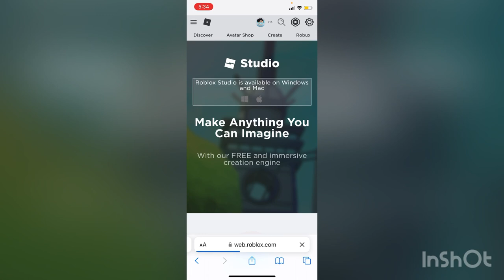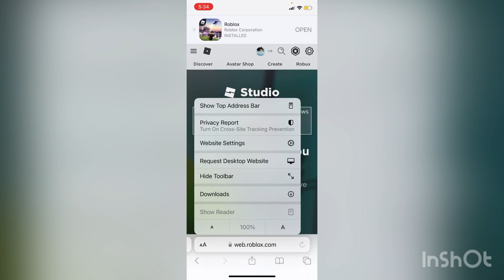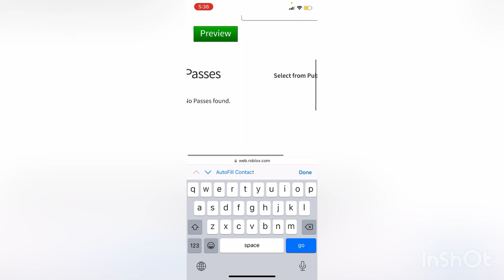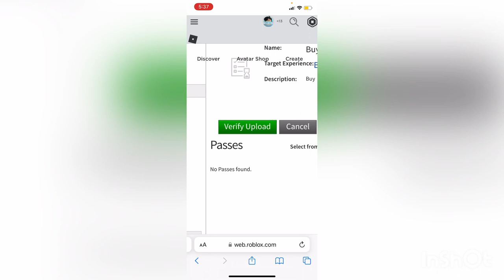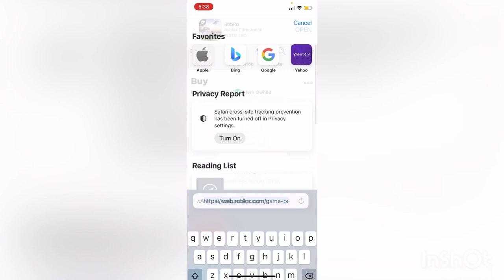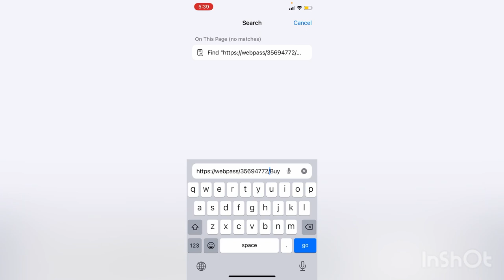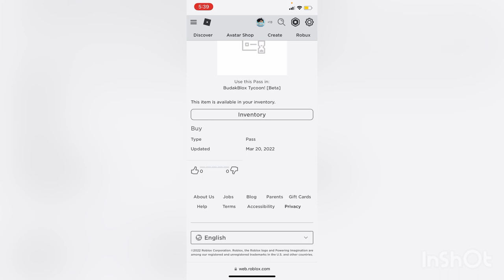Cara Nak Letak Butang Di Pls Donate😁🤩 | Roblox Malaysia [OUTDATED]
So kali ini aku akan tunjuk korang macam mana nak letak butanng donate di pls donate